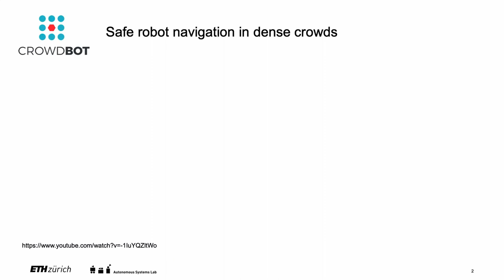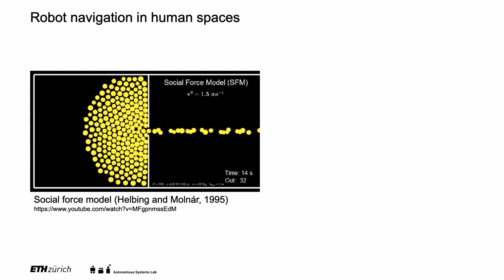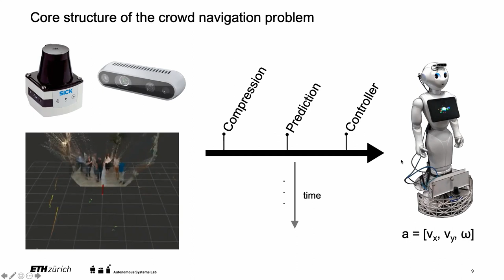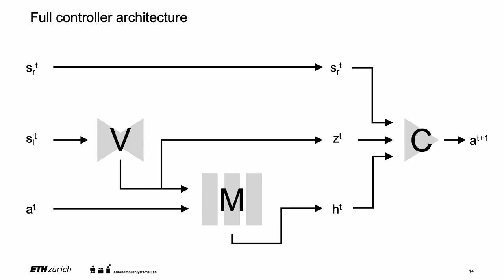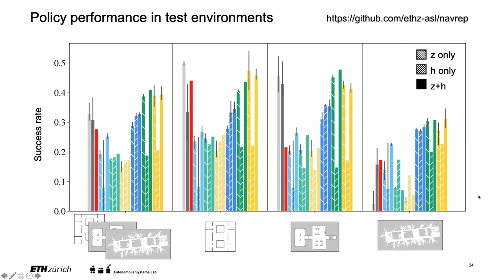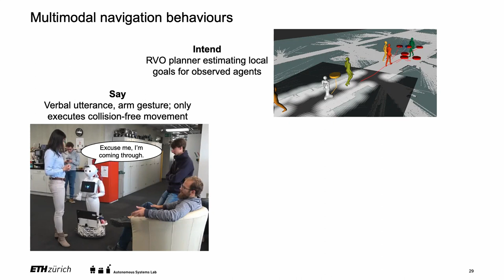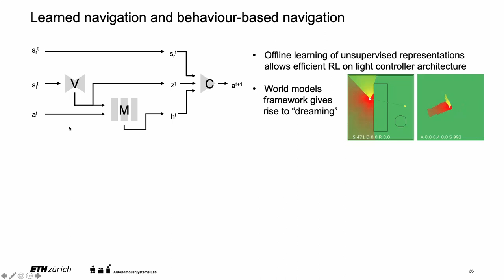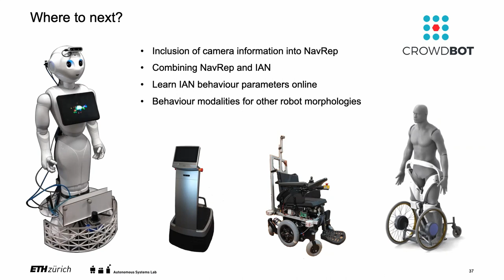Autonomy Talks - Jen Jen Chung: Safe Robot Navigation in Dense Human Crowds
Speaker: Dr. Jen Jen Chung, Autonomous Systems Lab, ETH Zürich

Title: Safe robot navigation in dense human crowds

Abstract: Navigating through human crowds is a tough challenge for a robot. Crowds can cause severe sensor occlusions and often don’t leave much free space for the robot to move in, leading to what’s known as the ”freezing robot problem”. As part of the EU H2020 CrowdBot project, we are developing navigation and motion planning algorithms that allow the robot to work with the flow of the crowd to get to its destination. In this talk, I will discuss two levels of robot crowd navigation. The first looks at how low-level sensor information, such as range measurements, can be processed to learn collision-free navigation policies. The second looks at the higher-level problem of planning sequences of robot-pedestrian interactions that leverage the full set of behaviour modalities available to the robot, including speech, gestures and touch, to enable efficient navigation in dense crowds.